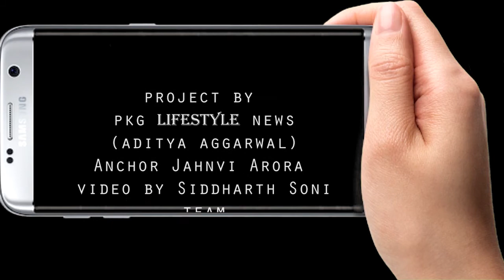TOP 100 PERSONALITY 7th INTERVIEW OF DJ Pasha Doll (MTV Love School)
Here is 7th personality of Top 100 personality.

PKG Lifestyle news is going to out it's 6th interview of Top 100 personalities with  DJ Pasha Doll

She is best known as DJ Pasha Doll is a celebrity International DJ from Russia, who now based in New Delhi (India). She has 5 years of deejaying experience in different countries. She is the winner of one of the reality show on biggest channel MTV India, Love School Season 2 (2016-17).

Let's watch out together and know about her.

Guys be tuned

Every week you  will see different talent from different sectors only on PKG Lifestyle News.
It can be you as well

PROJECT BY PKG LIFESTYLE NEWS (ADITYA AGGARWAL)
 DJ Pasha Doll
ANCHOR JAHNVI ARORA
VIDEO SIDDHARTH SONI
D.O.P  GAURAV KUMAR
MARKETING  NIKHIL LUTHRA / SHINE
SPECIAL THANKS  SAM AHUJA (HIDEOUT CAFE )